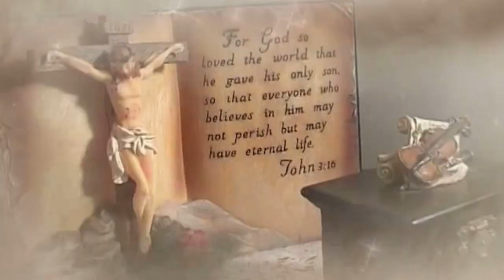CARMEL KIRAN | ಕುಜ್ನಾಂತ್ ದೊಯೆ-ಕುಲೆರಾಂಮಧೆಂ ದೇವ್ ಮೆಳ್ಳೊ! | FR WILFY RODRIGUES, OCD